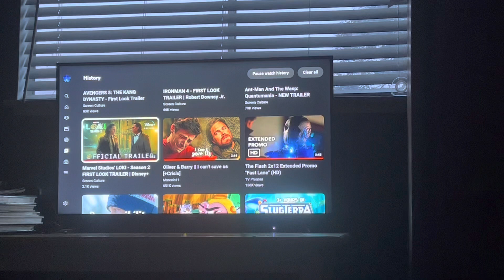My Reaction / Thoughts on Marvel Studios Loki Season 2 First Look Trailer Disney+